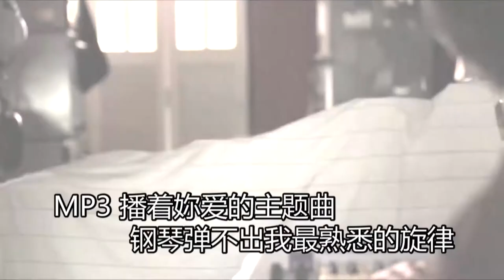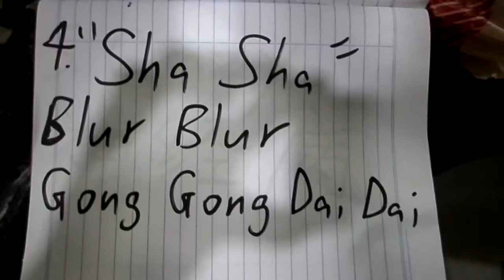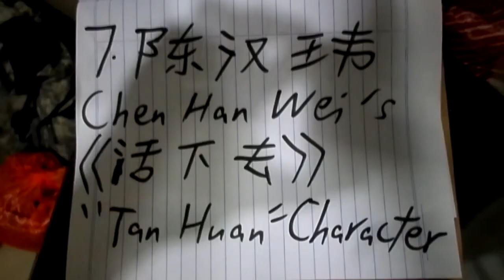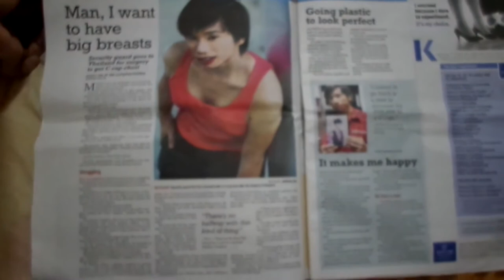The Rise of Kurt Tay(Part 1)